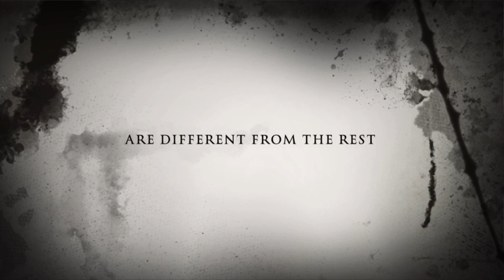The bakers? Move trailer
Come out October 15 2024